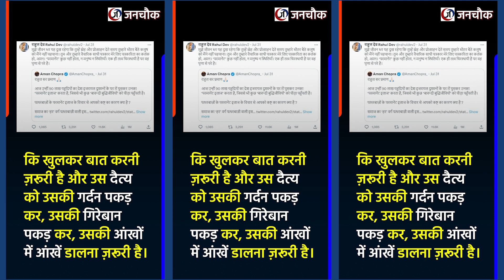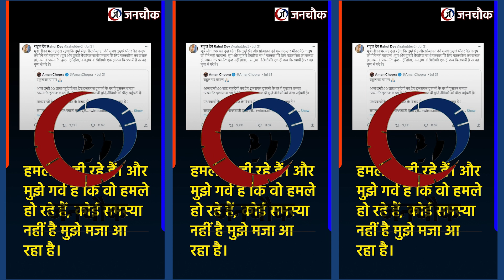अमन चोपड़ा को राहुल देव ने जमकर लताड़ा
एंकर अमन चोपड़ा पर किए गए ट्वीट को लेकर वरिष्ठ पत्रकार राहुल देव ने उसे जमकर लताड़ लगाई। जनचौक के मंच पर राहुल देव ने कहा कि ये सब करने के लिए अमन चोपड़ा जैसे लोगों को कहां से आदेश और संरक्षण मिल रहा है ये सब जानते हैं।
Senior journalist Rahul Dev lashed out at anchor Aman Chopra for his tweet. On the platform of Jan Chowk, Rahul Dev said that everyone knows from where people like Aman Chopra are getting orders and protection to do all this.